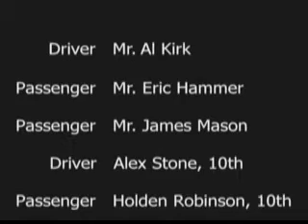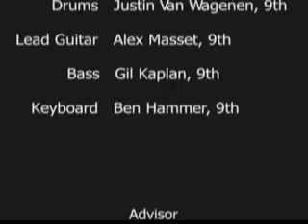Ford Focus Glen Este.mov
A student-produced commercial for the 2012 Ford Focus.  Produced by students at Glen Este High School in cooperation with Beechmont Ford. This video will be submitted to the Ford Motor Company's "Focus on Education" video competition.  Glen Este H.S. is part of the West Clermont Local School District, Cincinnati, OH.